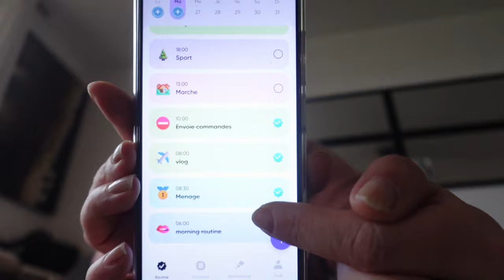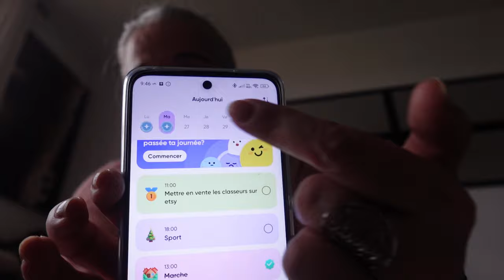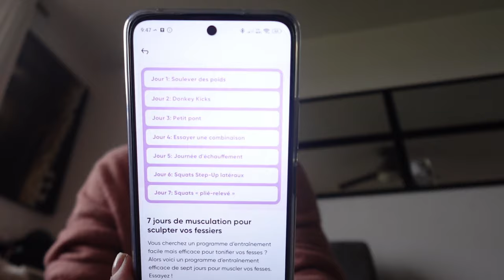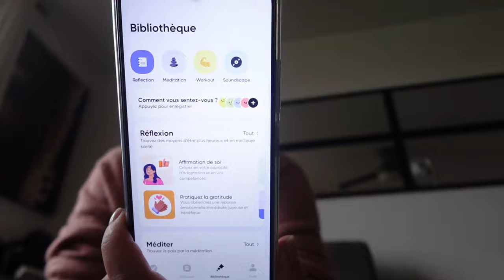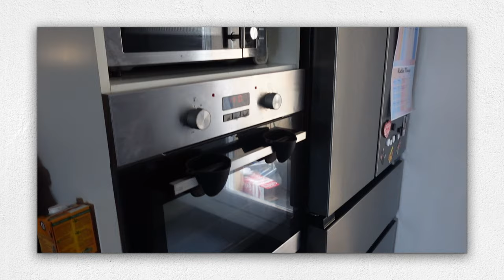Daily Vlog 26 mars : ENTRE MENAGE / ET DESTOCKAGE CLASSEUR BUDGETAIRE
🌱 Bienvenue sur Jenny's Kitchen ! 🌿

   Découvrez mes trouvailles, astuces et bons plans pour une alimentation équilibrée.

🍲 recettes DE CUISINE
   Explorez des recettes délicieuses et saines pour inspirer vos repas quotidiens.

📘 lectures DU MOMENT
   Plongez dans mes recommandations de livres pour enrichir votre bibliothèque.

🌱 naturopathie & BIEN-ÊTRE
   Explorez des conseils pour une vie saine et équilibrée grâce à la naturopathie.

👩‍💼 VIE ENTREPREUR
   Suivez mon parcours entrepreneur et découvrez mes conseils business.

Bijoux et ebbok à la rubrique boutique

Mes produits amazon ;